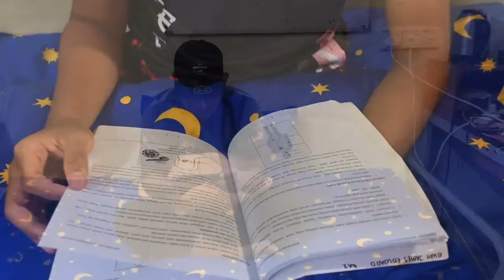UTM-OPERANT CONDITIONING- REINFORCEMENT POSITIVE AND NEGATIVE